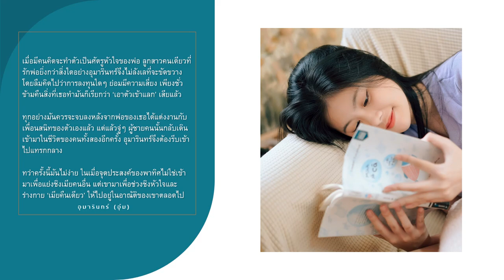Teaser มิอาจห้ามใจรัก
Teaser มิอาจห้ามใจรัก ซีรีส์ชุด มิอาจห้ามใจรัก
พบกัน 25 พ.ค. นี้